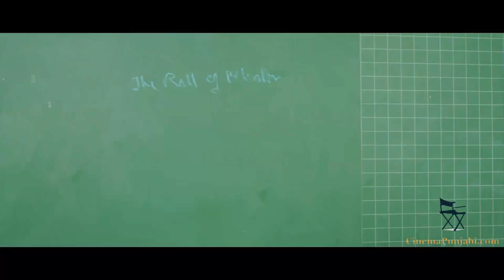Official Theatrical Trailer - Burrraahh - Yuvraj Hans - Harish Verma - Upcoming Punjabi Movie HD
Everyone deserves a chance to follow their dreams, but some people only get one shot.

The first ever Punjabi Musical, full of life and tend to capture target audience through their rich culture.

Introducing Mukul Dev to Punjab Cinema.

Repeat of the hit duo -- Harish Verma, Yuvraj Hans from the most successful movie of 2011 "Yaar Annmule" for all Punjabi's who are eagerly waiting to see them again.

Harish Verma, Yuvraj Hans,Mukul Dev, Deep Joshi, Manav Vij, Aashish Dangi, Inderbir Sandhu, Bikramjit Randhawa, BN Sharma, Parul Gulati, Mohit Bhaskar